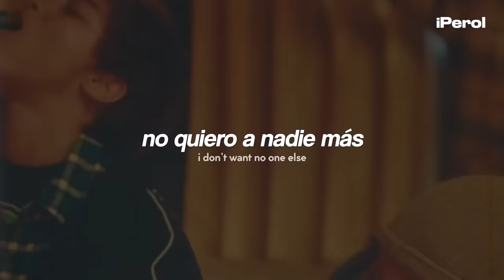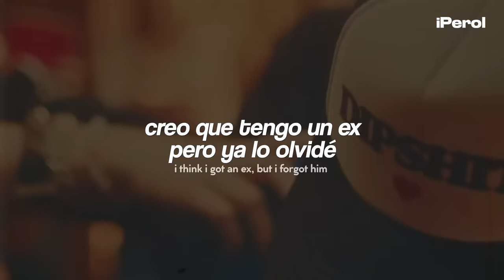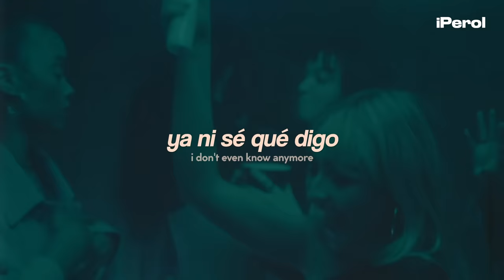Sabrina Carpenter - Nonsense (Español + Lyrics) | video musical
Sabrina Carpenter - Nonsense (Traducida/Subtitulada al Español)
Sabrina Carpenter - Nonsense (Sub Español + Lyrics)
Sabrina Carpenter - Nonsense (Español + Lyrics)
Sabrina Carpenter - Nonsense (English Lyrics/Sub Español)

Asfjdnfkdngjkfdngdfnkd 💜🍐
Quería subir alguna del nuevo álbum de Sab, que por cierto es un tremendo disco que tienen que escuchar, así que les dejo este temazo que está recibiendo el reconocimiento que merece ♥

"Nonsense" es una canción divertida donde Sabrina habla sobre estar completamente enamorada, a un nivel en el que ya no piensa nada más que en esa persona.

► Lyrics:
[Intro]
Yeah

[Pre-Chorus]
Baby, my tongue goes numb, sounds like "bleh-blah-blee"

[Pre-Chorus]
Baby, my tongue goes numb, sounds like "bleh-blah-bleh-blee"

[Bridge]
I'm talkin', I'm talkin' (Na-na-na), I'm talkin'
(Blah-blah, blah-blah)
(Oh)